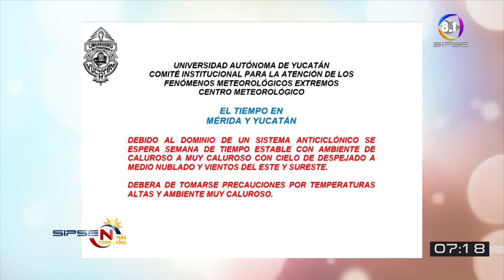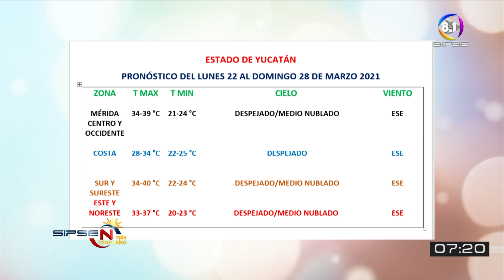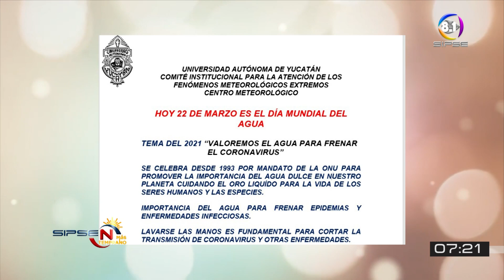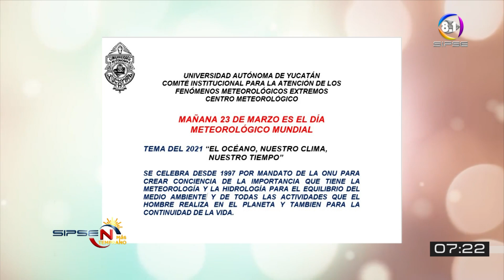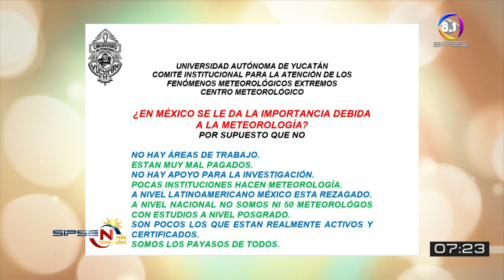Semana calurosa para Yucatán, se esperan máximas de hasta 40ºC